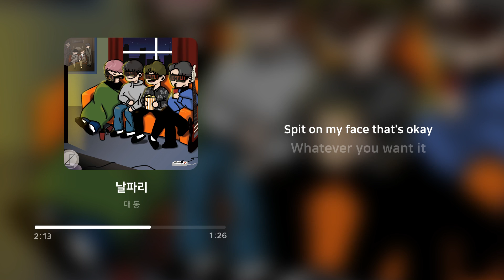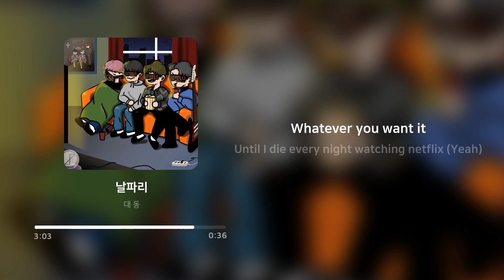대 동 - 날파리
Artist: 대 동
Track: 날파리
Album: 날파리
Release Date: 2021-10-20